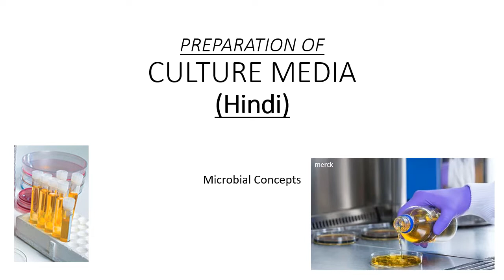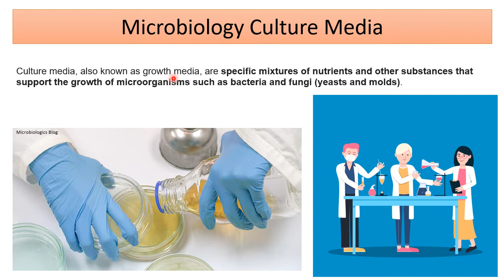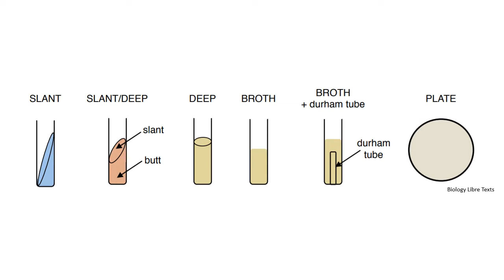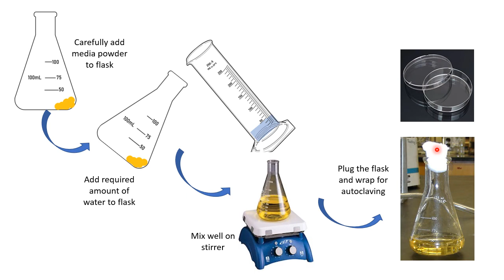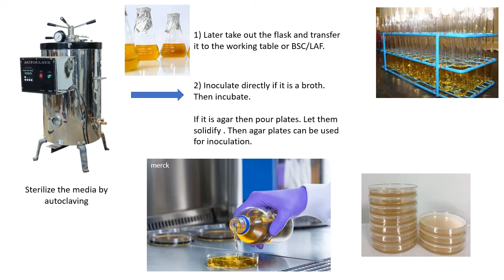Preparation of culture media | Hindi | Practical basics- First year microbiology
Do share these videos with your friends.
Enjoy learning!!!